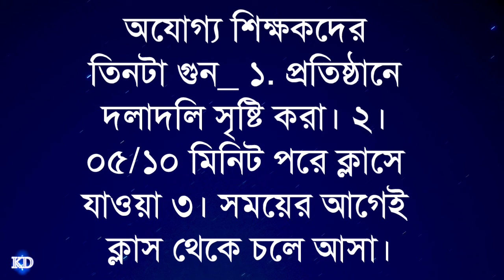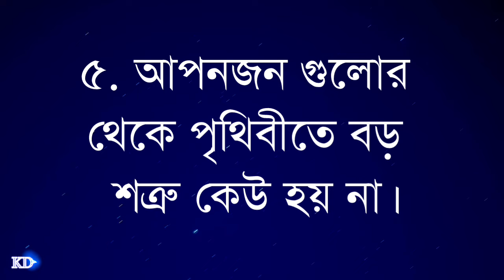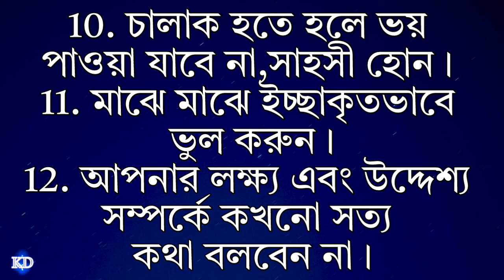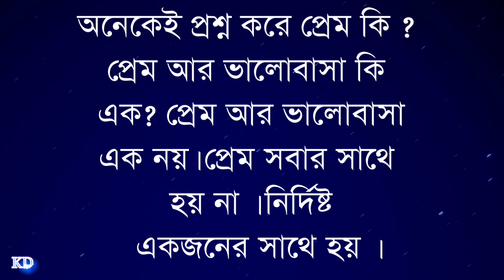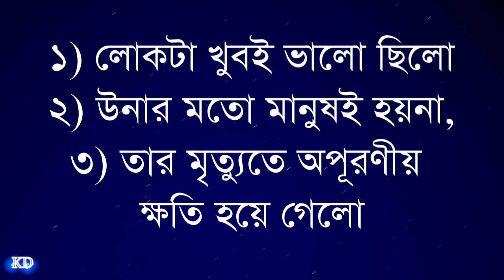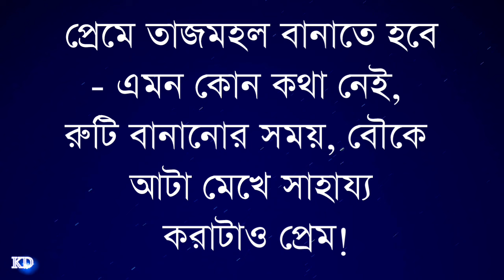শান্তি চাইলে স্ত্রীর থেকে দূরে থাকুন! Best Powerful Motivational Video | Inspirational quotes | Ukti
স্ত্রীর সাথে বেশি কথা বলবেন না! Best Powerful Motivational Video | Inspirational quotes | Ukti| Bani @kabitadutta1m

১০০% জীবন পরিবর্তন করে দেবে এই ভিডিওটি

your requirement:-
New Bani
Bangla Bani
morning motivation
Bengali Bani
Bengali quotes
niti katha

Must watch -

৪০ বছরের পর আর কখনোই বিয়ে করো না